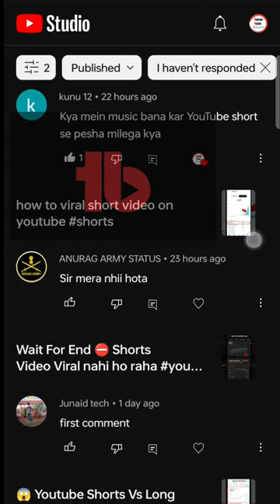How to add Viral Tags To Your Youtube Videos | Tags kaise lagaye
viral tags kaise pata kare phone se viral tags kaise pata kare mobile se
how to find best tags for youtube
how to find best tags for youtube videos
2022 best keywords for youtube to make videos
viral
how to find best tags for youtube videos in 2023
how to get best tags for youtube
how to find best tags for youtube video youtube
youtube tags to get views youtube tags kya hota hai